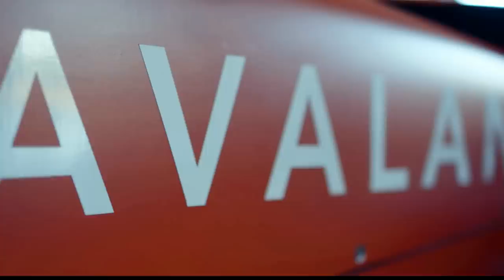ANDRETTI DÁ OUTRO TAPA NA CARA DA F1 E ANUNCIA PARCERIA COM CADILLAC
@scuderiamilani (Twitter)
YouTube.com/scuderiamilani

João 3:16